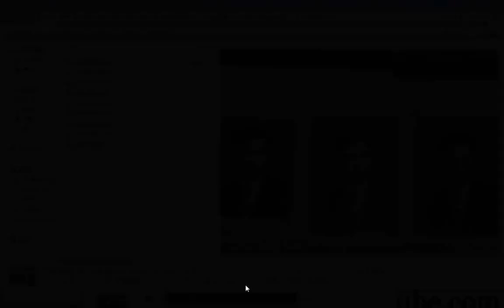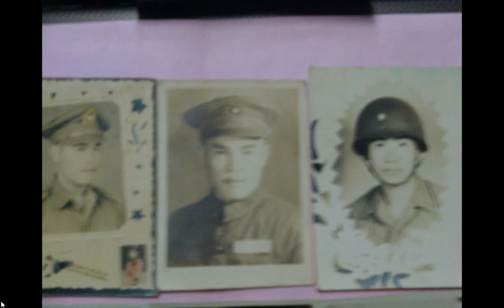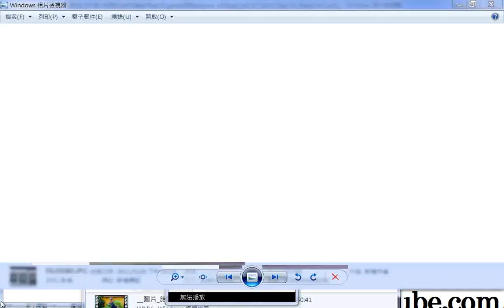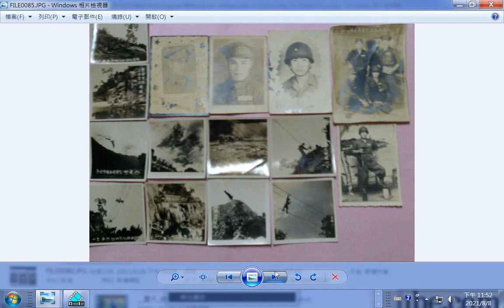2021父親節觀看老照片+天真佛...滿山春色..._2005神源山莊義和聖堂國樂團演奏由姜慧瑜老師指揮_part.